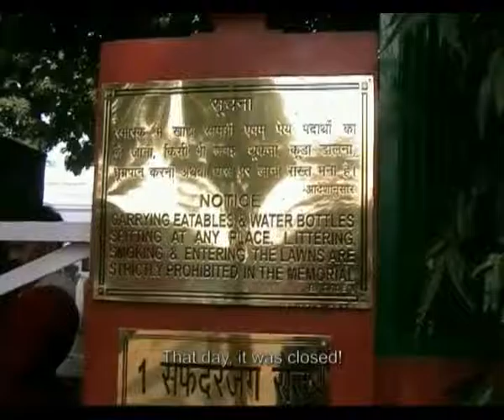Halli to Dilli - short clip